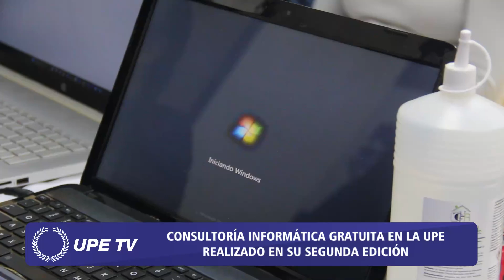Consultoría Informática Gratuita en la UPE 2ª Edición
Consultoría Informática Gratuita en la UPE
2ª Edición